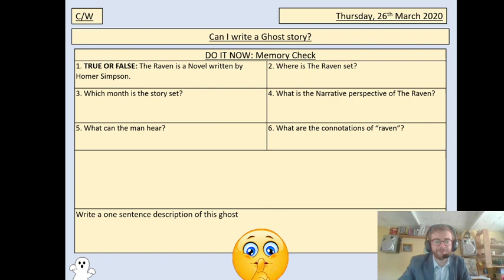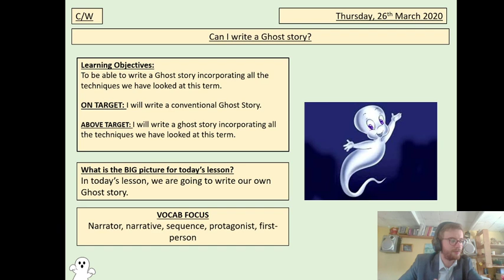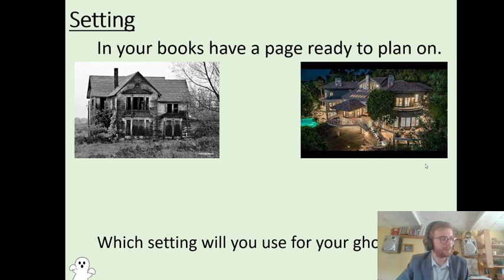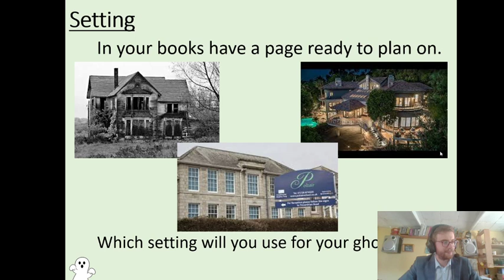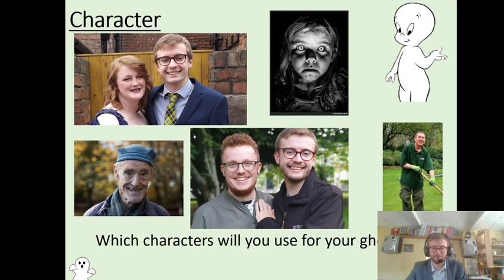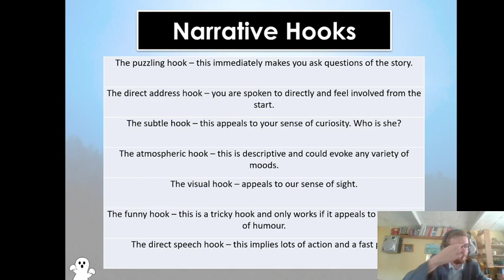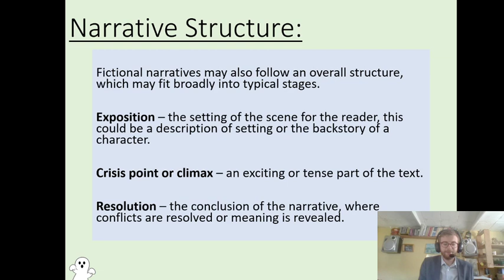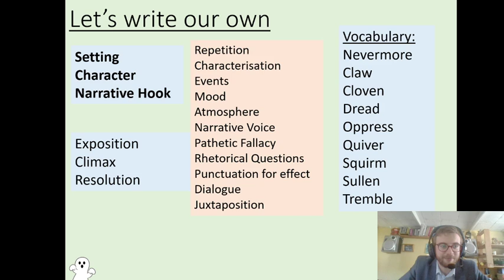(PART 2) Let's Write a Ghost Story (Again) BLOCK 4: 26/03/20